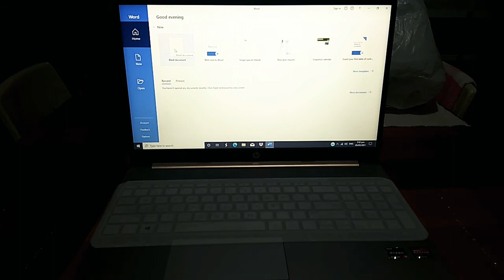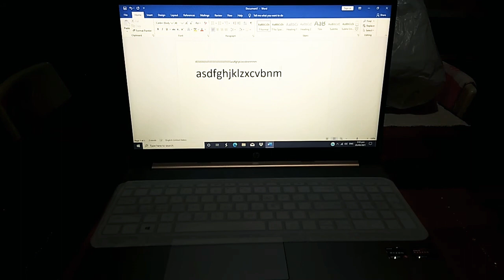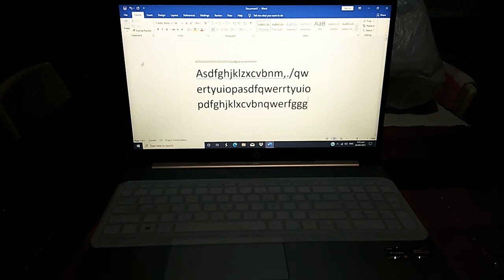UNBOXING MY XIAOMI MIJIA WIRELESS KEYBOARD&MOUSE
❤Inday Patriing

Let me know what you think? If you like this video,

xo,
Inday Patriing